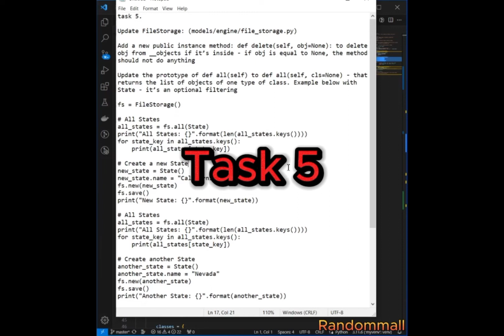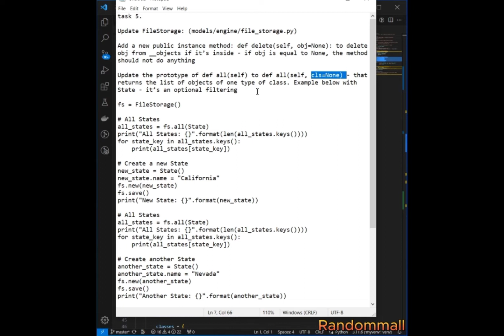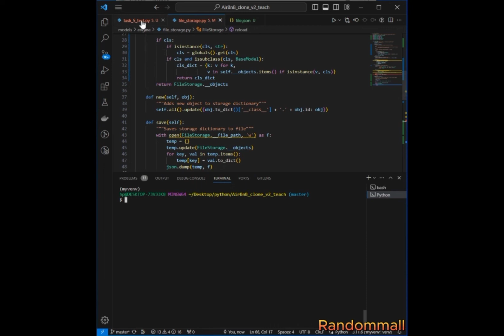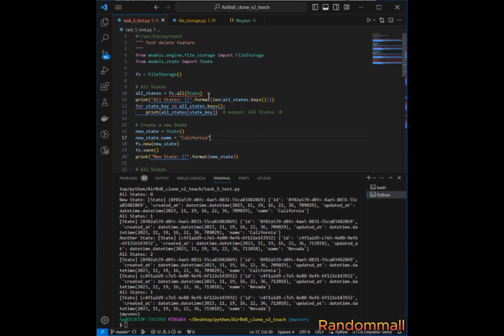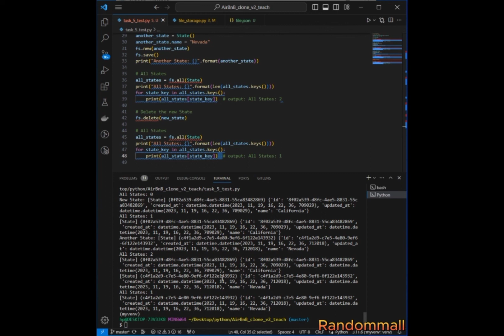0x02. AirBnB clone - MySQL Task 5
Solved and explained.